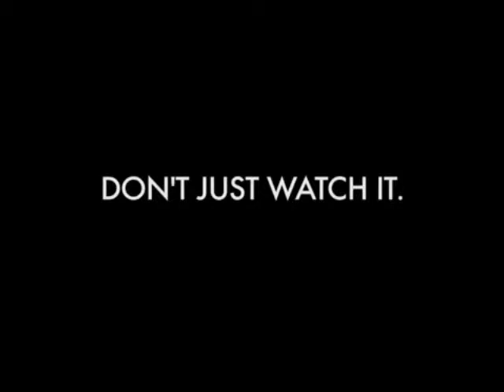Bookmaker Centrebet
and take advantage of promotions provided by Centrebet.